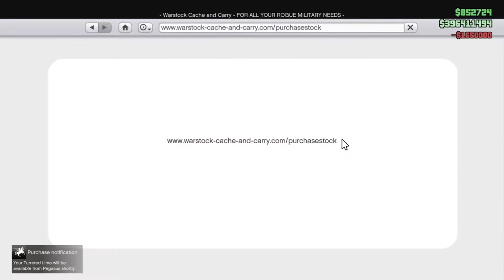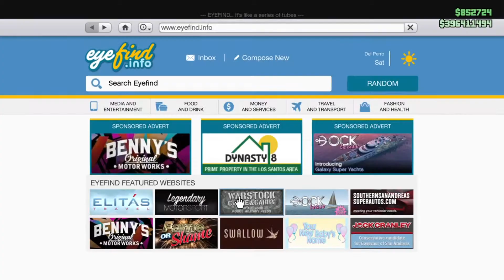GTA 5 DLC UPDATE GAMEPLAY! - NEW TURRETED LIMO, FEATURES & PRICE! (GTA 5)